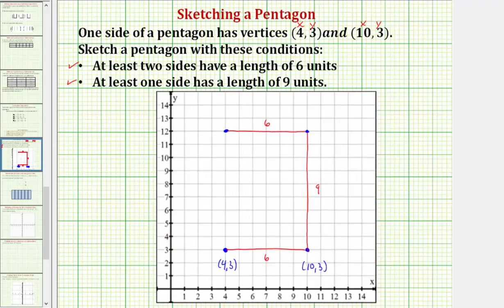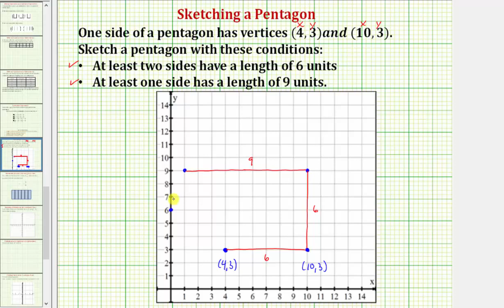Dibuje un Pentágono en el plano de coordenadas (Common Core Math 5/6 Ex 18)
Este video explica cómo dibujar un pentágono en el plano de coordenadas que cumple con las condiciones dadas.